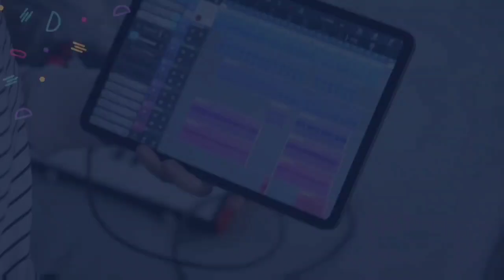Touseq (توثیق ) Name with Meaning & Details || Name With Meaning In Urdo & Hindi